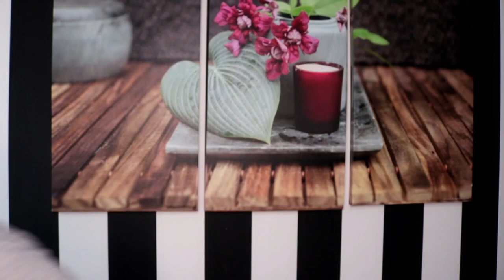➳TISSAGE SANS TRESSE : LE TARIF?🧐 BRUNE BLONDE COLORE❓( 👎PRIX👍 ? ❓)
Bonjour  les bioutz !

⬇️ OUVREZ LA DESCRIPTION ⬇️

Vous avez envie de mettre des extensions de cheveux.
Et, Ça y'est vous vous êtes décidé, ça sera le Tissage No Tresses No Stress®️ by @BeautySaloonParis !

Mais toujours cette question... ça coûte combien 💰💶  ?❓

Aujourd'hui on voit ensemble comment est établi le prix, quel type de mèche est utilisé... etc...
bien sur il m'est impossible de donner un tarif exacte comme ca en vidéo, mais je vous donne des élément de réponse afin de comprendre le tarif 👍
Mais bien sur pour les devis vous pouvez me contacter via le salon.

J'ai surement oublié de dire plein de choses donc si vous avez des questions n’hésitez pas à les laisser en commentaire.

vous trouverez dans toutes mes vidéos des petits conseils utiles et pas souvent connus 🧐

👻 SNAP : BeautySaloon75

Recherche associées:
"Tissage sans tresse paris
tissage sans tresse avis"
"tissage sur cheveux européen"
"tissage ouvert"
"tissage sans tresse sans colle"
"tissage cheveux attaché"